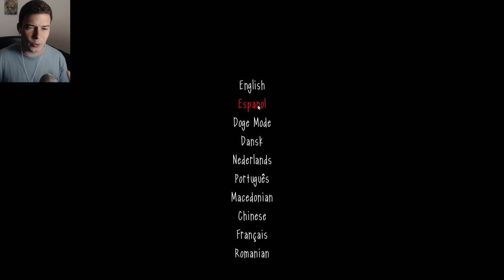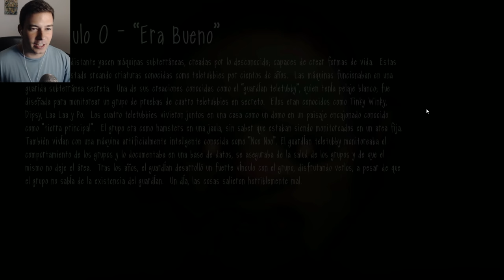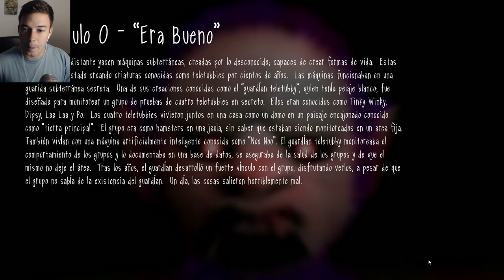LOS TELETUBBIES NUNCA HABIAN DADO TANTO MIEDO | SLENDYTUBBIES 3 Gameplay Español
Muy buenas! Slendytubbies 3! Completamos el capitulo 0 y 1 de Slendytubbies 3.